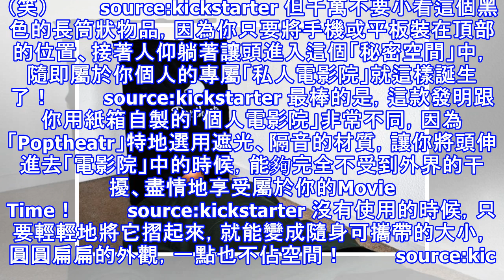沒買這個別說你是廢物！隨時隨地都能躺著看的「個人電影院」必敗登場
在這個智慧型手機普及的年代，利用手機或平板看電影、追劇已不稀奇，但往往因為螢幕太小、或是手持太久而感到不甚便利，尤其是半夜想要躺在床上Chill的時候，拿著小小的手機和平板實在是有夠麻煩！（Damn it！）         source:scoopnest 有鑑於此，之前網路上流傳著一款自製「紙箱個人劇院」的教學，表示只要利用唾手可得的東西，就能讓你的手機及平板變成電影院等級的私人空間！   妞...